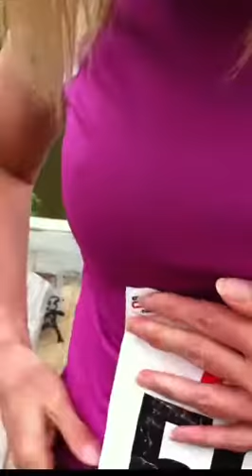EventClips, BibClips, Alternative to safety pins, race magnets, running number fasteners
Award Winning Design
EventClip Bib Clips Only 4.99 - buy 3 get 1 FREE
For securing Running and Cycling numbers
No more Pins, No more Holes, No more Magnets
Made in Britain with Recycled Plastic - Reusable